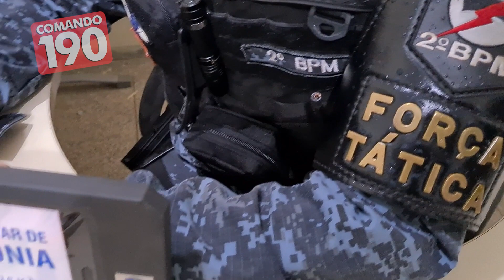PM fecha boca de fumo que estava aterrorizando a vizinhança